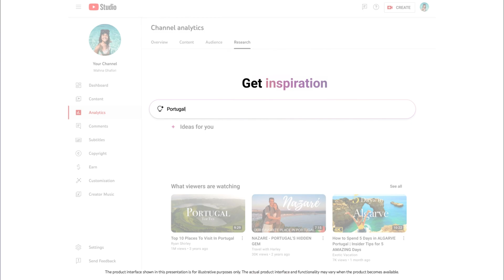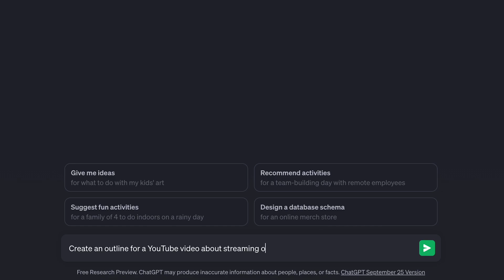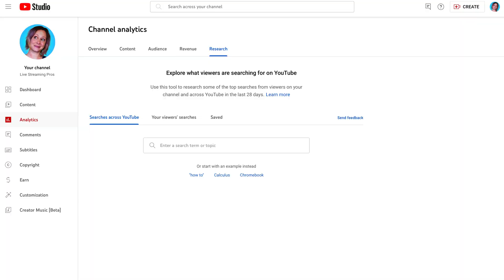YouTube's AI Insights – No More GUESSING as a Creator!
Youtube's Upcoming AI Insights take your Videos to the Next Level - I break it all down!

Ready to level up? Here are some ways to go deeper with us…

Free options:

✅ Free Cheatsheet - 5 Hacks to Grow Your YouTube Channel

Courses:

✅ On Demand Course to get a Professional Video Studio!

✅ Take Zoom to the NEXT Level with Professional graphics!

/// Other Resources ///